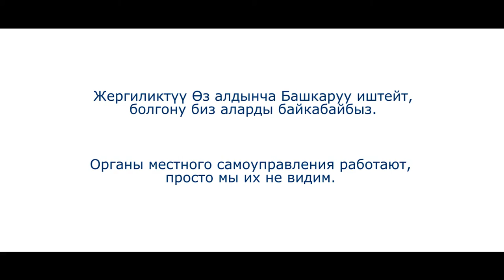Открой глаза на работу местного самоуправления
Выпускники летних лагерей демократии выпустили короткие мотивационные ролики для своих сверстников, будущих и настоящих избирателей. IFES организовал медиа лабораторию, где профессионалы в медиа сфере помогли молодым активистам реализовать свои идеи по повышению активности избирателей.

Международный фонд избирательных систем (IFES) при поддержке USAID на протяжении более чем 10 лет реализует инициативы в сфере гражданского образования в Кыргызской Республике для детей старшего школьного возраста. За эти годы около трех тысяч старшеклассников смогли принять участие в ежегодных 10-дневных лагерях демократии. Программа, предлагаемая в лагере демократии, закладывает основы гражданского образования, формирует гражданское сознание и прививает социально значимые навыки.

IFES supported Democracy Camp Alumni in their voter engagement efforts by arranging a Media Laboratory where they worked with professional multimedia specialists for the production of short public service announcements to be made available through Facebook and other social media,  where these messages will have the highest potential exposure to young and first-time voters.

The International Foundation for Electoral Systems (IFES), with the support of USAID, has been implementing civic education programs for Kyrgyzstani high school students for more than 10 years. Over the years approximately 3,000 schoolchildren throughout the country participated in IFES’ 10-day Democracy Camp project, which is aimed at laying a foundation for civic education, forming civil awareness and competency, and obtaining socially useful experiences.